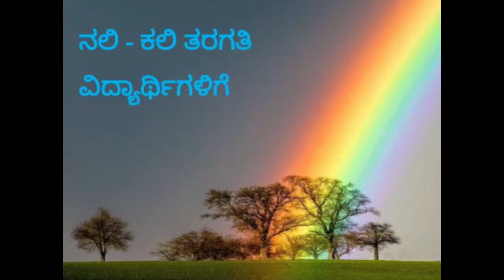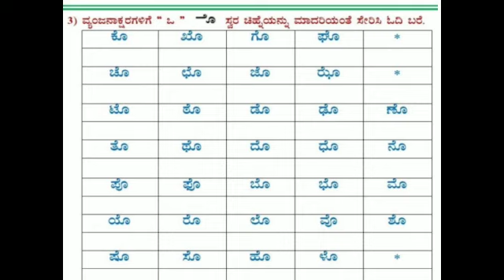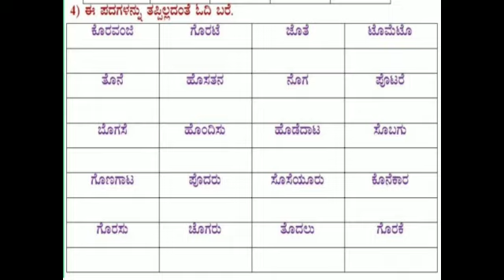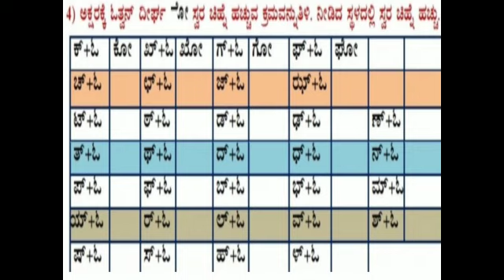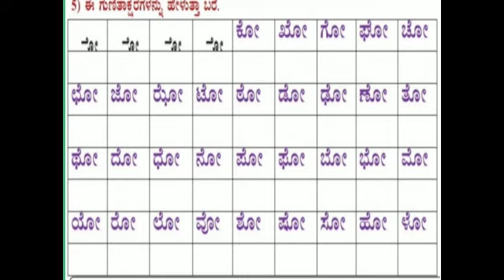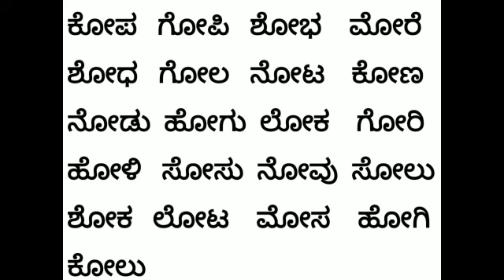ನಲಿ ಕಲಿ ಪಾಠಗಳು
Video from P.V.Halagundi